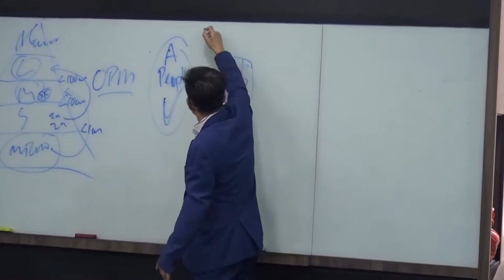PIF Event- ESMS event highlights (English)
Hi, my name is Kelvin and I’m from the construction and manufacturing industry.

My key takeaway for these 2 days are basically corporate finance.
I come from a background where I have zero knowledge about finance, numbers, accounting and whatsoever.

So what I have understood during these 2 days is not only the basic finances, but what actually corporate finance can do for us.

And the benefits of corporate finance is definitely … I mean, scalable.

I also came into contact with this important thing called the ESRS, which is absolutely beneficial for companies like us.

We are in the construction company where it can be considered as a ‘sunset’ trade.

ESRS can come in to help us to actually retain the more talented employees and different methods to make them feel valuable and continue contributing to the company.

So this is something I would like to start implementing when I go back to my office tomorrow.

So, to summarise these 2 days, what I have learnt is if you fail to plan, you are actually planning to fail.

So PIF showed us that everything starts with a plan, a structure.